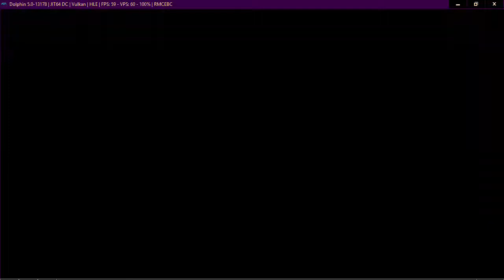Neptune777 FMBC Play for Fun 07 02 2021 003